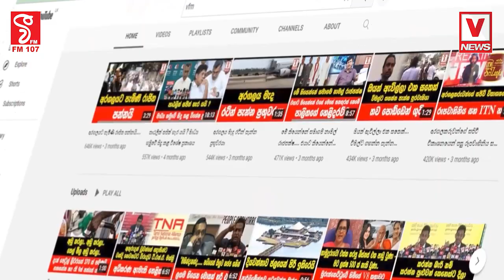පොහොට්ටුවේ ත්‍රාඩ බයියනි උඹලා හිතන දේ රනිල් කරන්නේ නෑ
සිංහනාද බලු කෙදිරිලි
පොහොට්ටුව නැග්ගේ නෑ ජවිපෙ බැස්සට